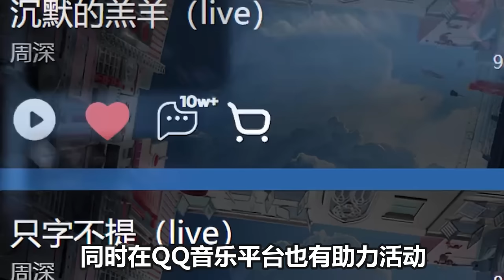【周深】2024央视中秋晚会路透！周深的声压太强悍了！周深彩排《化蝶》《向光而行》相隔几里地都能听清唱的歌词！央视想保密都保不了！哈哈！周深把音综录成脑综，被他聪明的脑袋硬控住了！